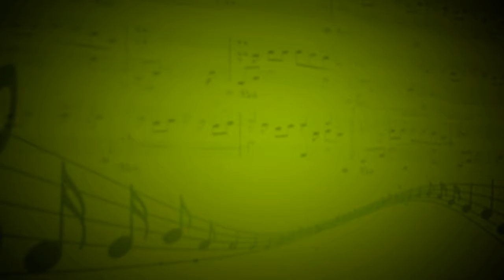Песенка Пепиты (И.Дунаевского,В.Винникова,) - Светлана Склемина (Вокал) - Светлана Склемина